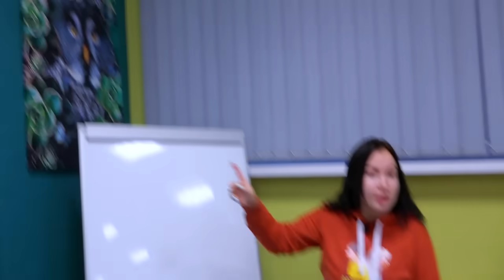Кукла Вуду Светы Кемер Забрала iPhone 14 Pro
Купи наш МЕРЧ и мы опубликуем ТВОИ ФОТКИ С МЕРЧОМ в нашей телеге

В этом ролике Света открыла Вике секрет - наконец-то она купила себе новый iPhone 14 Pro. А в это время Дима обнаруживает, что Света странным образом повторяет все действия за куклой. Неужели это кукла вуду?